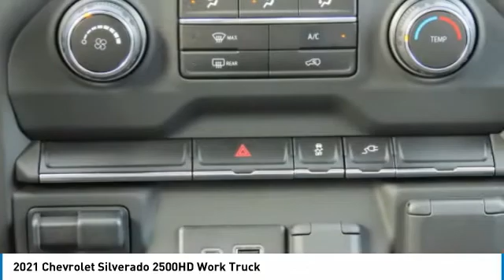2021 Chevrolet Silverado 2500HD MF186726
2021 Chevrolet Silverado 2500HD Work Truck

Freeland Chevrolet
5333 Hickory Hollow Parkway

$1,250 off MSRP!brbrSummit White 2021 Chevrolet Silverado 2500HD Work Truck 4WD 6.6L V8 6-Speed Automatic 4D Double Cabbrbr6-Speed Automatic, 4WD, Jet Black Vinyl, 120-Volt Instrument Panel Power Outlet, 2-Speed Electronic Shift Transfer Case, 3.5 Diagonal Monochromatic Display DIC, 3.73 Rear Axle Ratio, 4G LTE Wi-Fi Hotspot Capable, 4-Wheel Disc Brakes, 6-Speaker Audio System, 720 Cold-Cranking Amps Heavy-Duty Battery, ABS brakes, Air Conditioning, AM/FM radio, Apple CarPlay/Android Auto, Auto-Dimming Inside Rear-View Mirror, Black Front Bumper, Black Front Grille, Black Mirror Caps, Black Rear Bumper, Bluetooth For Phone, Brake assist, Chrome Front Bumper, Deep-Tinted Glass, Delay-off headlights, Driver door bin, Dual front impact airbags, Dual front side impact airbags, Electric Rear-Window Defogger, Electronic Cruise Control w/Set & Resume Speed, Electronic Stability Control, Front 40/20/40 Split-Bench Seat w/Storage, Front anti-roll bar, Front Center Armrest w/Storage, Front License Plate Kit, Front reading lights, Front wheel independent suspension, Fully automatic headlights, Heated & Auto-Dimming Vertical Trailering Mirrors, High-Visibility Vertical Trailering Mirrors, Integrated Trailer Brake Controller, Locking Tailgate, Low tire pressure warning, Manual Tailgate Function w/No EZ Lift, Manual Tilt-Wheel Steering Column, Occupant sensing airbag, OnStar & Chevrolet Connected Services Capable, Outside temperature display, Overhead airbag, Overhead console, Passenger door bin, Passenger vanity mirror, Power Rear Windows w/Express Down, Power steering, Power windows, Preferred Equipment Group 1WT, Premium audio system: Chevrolet Infotainment 3, Radio: Chevrolet Infotainment 3 System, Rear 60/40 Folding Bench Seat (Folds Up), Rear reading lights, Rear step bumper, Remote Keyless Entry, Rubberized-Vinyl Floor Covering, SiriusXM Radio, Snow Plow Prep/Camper Package, Solar Absorbing Tinted Glass, Split folding rear seat, Suspension Package, Tilt steering wheel, Traction control, Trip computer, Upfitter Switch Kit (5), Variably intermittent wipers, Vinyl Seat Trim, Wheels: 17 Silver Painted Steel, WT Convenience Package, 6-Speed Automatic, 4WD, Jet Black Vinyl.brbrWe will beat any Middle Tennessee dealer's price on new Chevrolet's.brbrOne Low Price ! Great Selection ! Find Your New Road ! ***    Sale price does not include tax, tag, or other fees ***$1250 - Chevrolet Consumer Cash Program. Exp. 05/03/2021